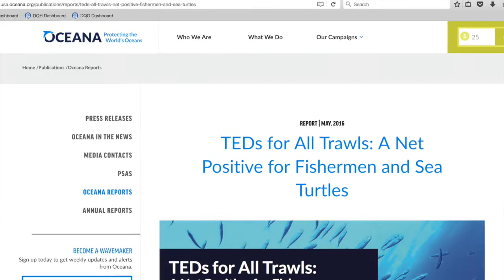Help Save Thousands of Sea Turtles - Act Before 2/14/17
Voice your support for a proposed US government rule to require all currently exempted Southeast shrimp boats to use Turtle Excluder Devises (TED’s) in their trawls. This requirement is designed to save the lives of thousands of sea turtles a year that needlessly get trapped in these fishing nets.

It is estimated that up to 2,500 endangered and threatened sea turtles drown each year in shrimp trawl nets in the South Atlantic and Gulf of Mexico. TEDs, when installed correctly, are up to 97 percent effective at allowing captured sea turtles to escape. TEDs have been required since the 1980s in otter trawls, however, over 5,000 skimmer trawls, pusher-head trawls and wing net trawls in the Southeast shrimp fishery are currently not required to use these proven tools, and can opt to restrict tow times instead of using TEDs. (Tow-time restrictions are difficult to enforce and have been violated in the past.)

The public comment period is ending on February 14th, and you can submit your own comment at: